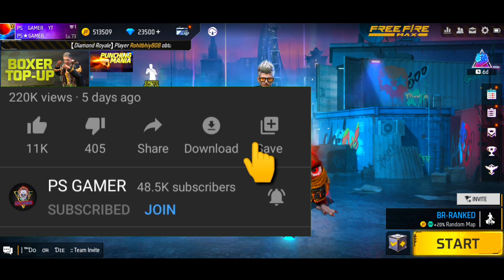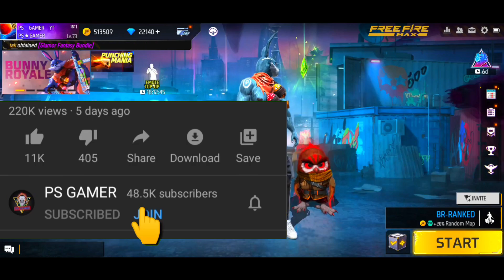BUNNY BUNDLE RETURN EVENT SPIN 🔥| FREE FIRE NEW EVENT | BUNNY WARRIOR BUNDLE IN BUNNY ROYALE EVENT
I got most rare bunny bundle from Bunnny royale event
Bunny bundle return in Bunny Royale event free fire